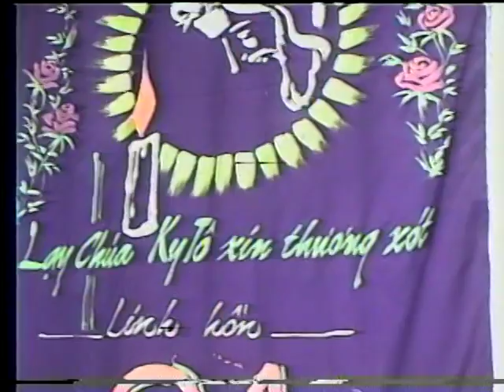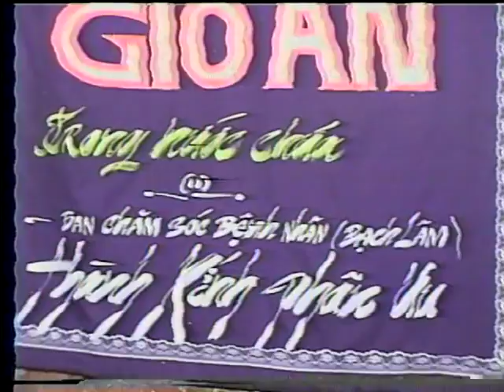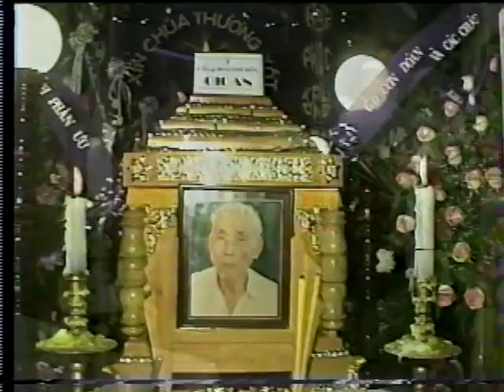Đám Tang Ông Nội Gioan Trịnh Văn Tình 3